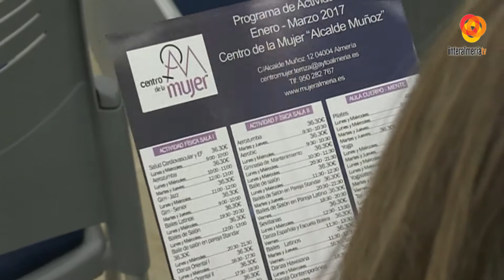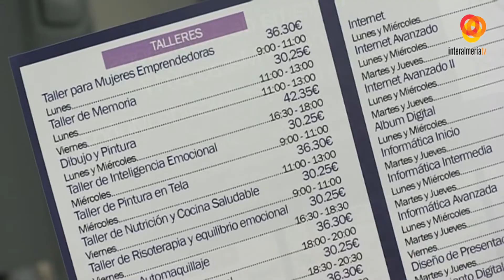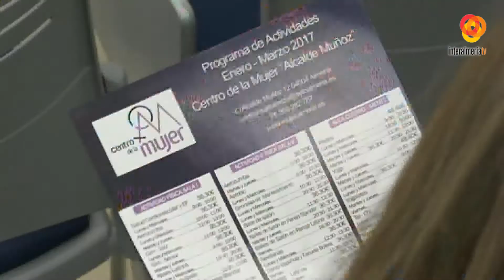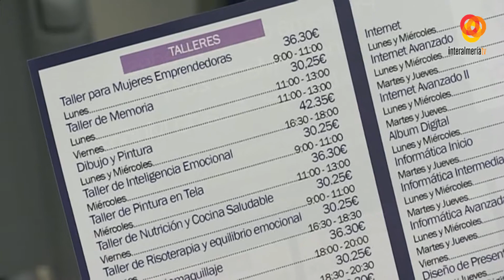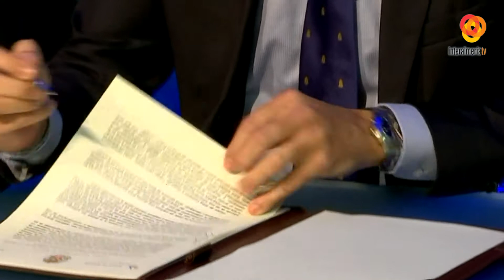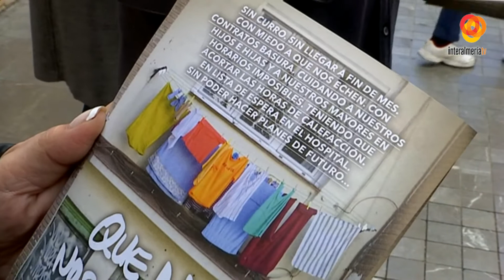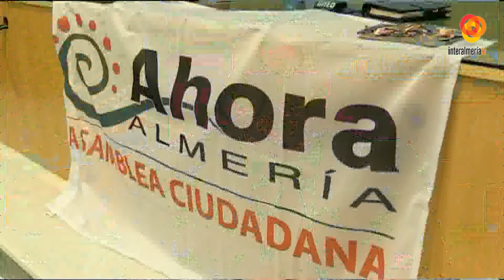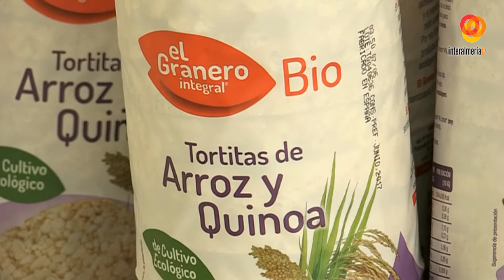Informativo Mediodía 11-01-17